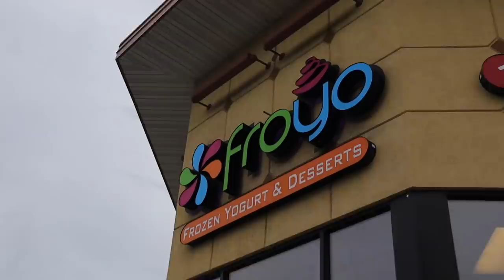ALL TOGETHER FOR THE FIRST TIME ON SUMMER BREAK!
With the temperatures warming up and everyone all finally together for the first time since school got out last week, I think it's safe to say it's NOW officially Summer Break!!

Coming home from vacation and getting back to "normal" life. After two separate epic vacations, one to Vegas for Mom and one surprise trip to Disneyland for Dad and the kids, we're getting back to life after vacation and kicking off our first official day of Summer Break together as a family!

Mailing Address:
84062